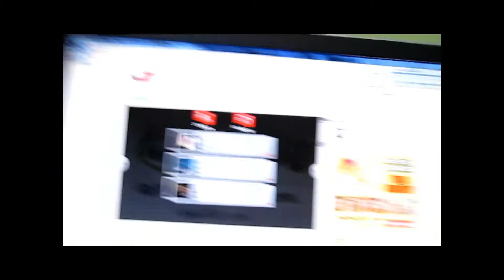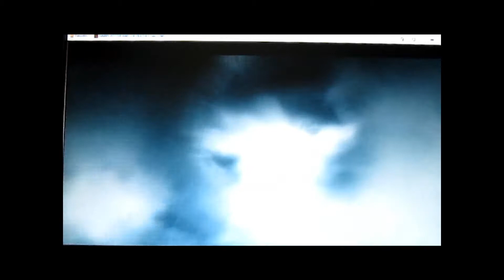harry potter movie trailer